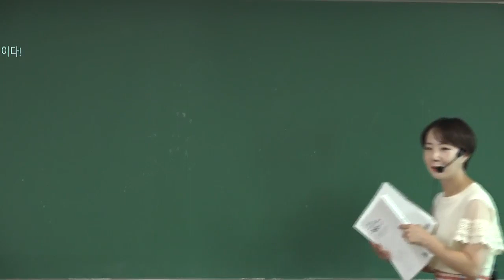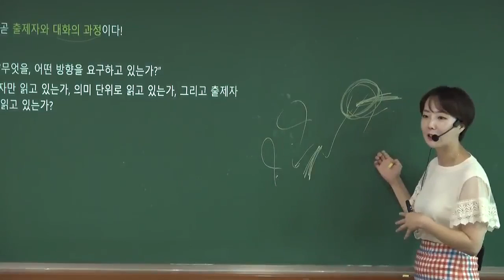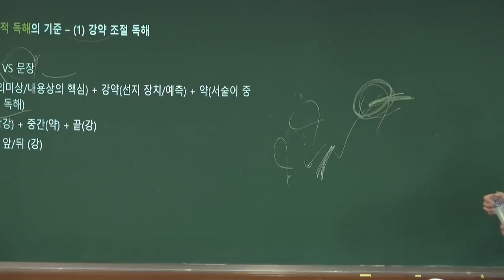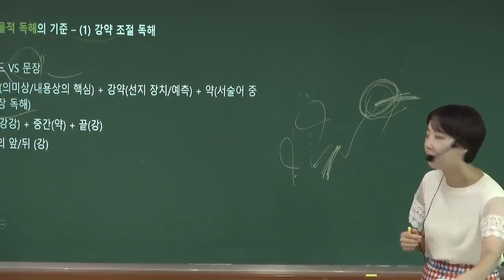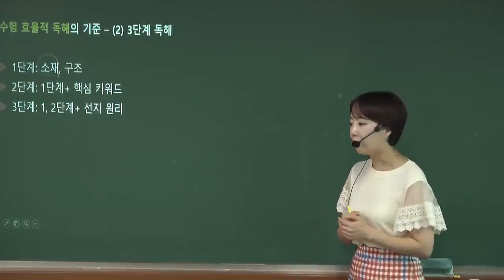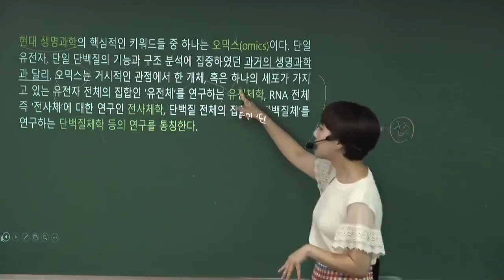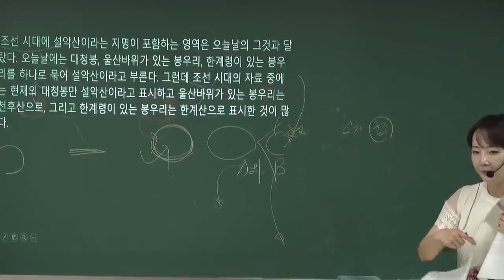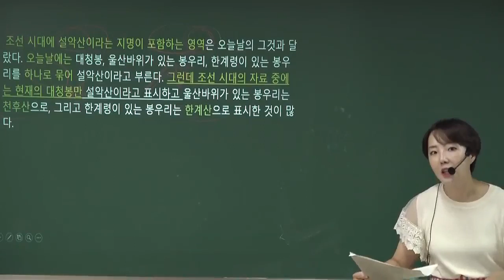[은짱쌤] 기본강의 전 워밍업 특강! 보고 본격적으로 시작할께요!!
박은경 PSAT 언어논리 100문 특강(입문편)[著者직강, 19年08月]

박은경 강사의 PSAT 언어논리 100문 특강(입문편)[著者직강, 19年08月]과정입니다.

[강의내용]
(1) 수험 독해의 기본인 ‘효율적 독해’ 완전정복
(2) 크게읽기vs작게읽기